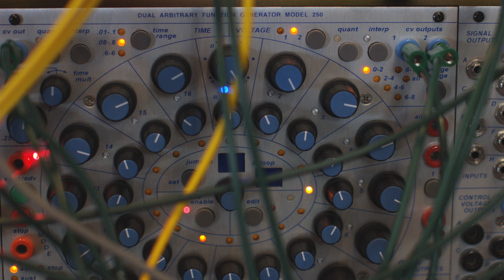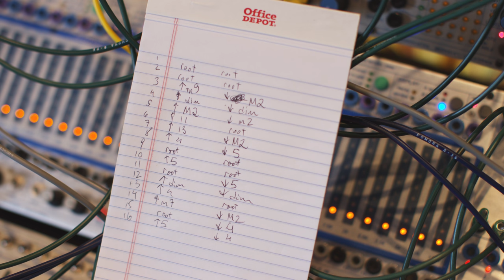To Krell And Back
This Buchla tutorial is a monster!  Inspired by Todd Barton's description of the Krell Patch, it covers three variations of that patch, shot on a 6K RED DRAGON and rendered to 4K UHD:

1.  Krell + a duophonic 250e with stored control voltages for pitches (featuring a 262v alongside a 259e and 261e)

2.  Krell + a Pendulum Rachet providing rhythmic motion with starts and stops (using a pair of 259e oscillators and 263v voltage quantizer)

3.  Krell + a Morphun with stored control voltages (using a pair of 261e oscillators)

For those unfamiliar, the Krell Patch is a simple, powerful starting point for self-generating harmonic and sonic motion, named and demonstrated by Todd Barton in 2012

The principle architecture of the Krell Patch are the cross-connecting patches between a Source of Uncertainty (266e) and a Quad Function Generator (281e).  The 266e feeds a pair of fluctuating random voltages to the bottom pair (C and D) of 281e function generators (using one or both random voltages to drive either attack, decay, or both of each function generator).  The output of the two bottom two function generators are then fed (respectively) to the attack and decay parameters of the top (A) function generator.  This creates a very random, but also organic modulation (which then usually feeds the CV input of an oscillator).  The remaining (B) function generator modulates the timbre of the oscillator(s) (or other things that need modulating).  One can also choose from among the outputs of four function generators, control voltages to modulate frequency, bandwidth, and/or amplitude of a Triple Morphing Filter (291e).  Combining the modulation of timbre parameters, the variable lowpass filter of the Quad Dynamics Manager (292e),  and/or the 291e, one can provoke a wide range of pleasing, evolutionary tones from whatever oscillators you might have (258v, 259e, 260e, 261e, 262v, and even the blue, pink, or white noise of the 266e).

As this video shows, that's only the beginning...